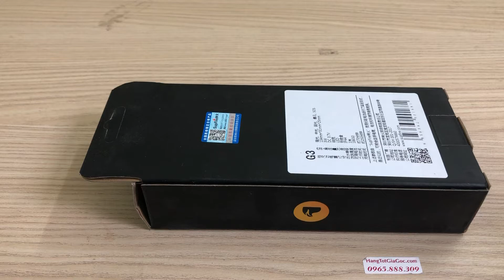Đèn pin siêu sáng cầm tay Supfire G3 nhỏ gọn, hợp kim nhôm - (mã DP100)